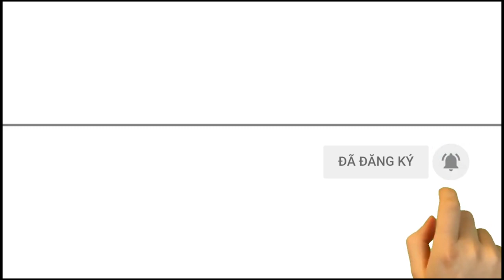Điểm tin buổi sáng Nghệ An, ngày 14/10